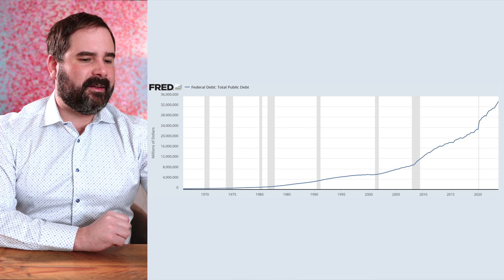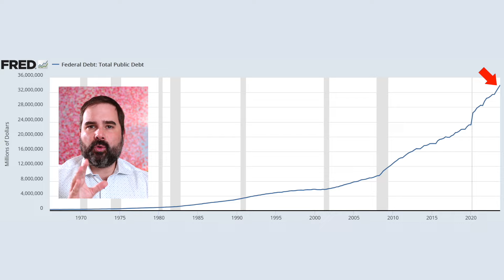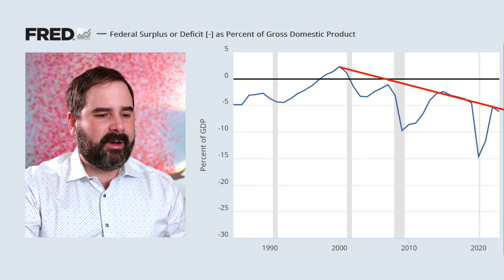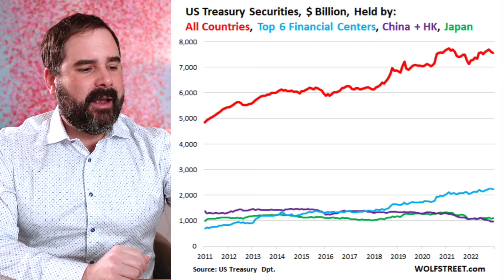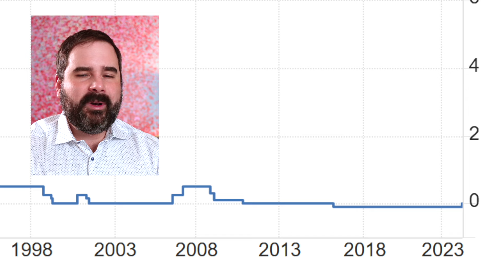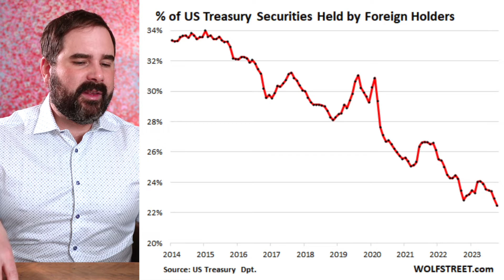Das Endspiel für die USA hat begonnen!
Die Schulden der USA ufern immer mehr aus. Laut aktuellen Daten ist die Staatsverschuldung auf 34,4 Billionen US-Dollar gestiegen. Das entspricht dem 8,5-fachen der deutschen Wirtschaftsleistung pro Jahr! Der Trend ist klar, immer mehr Ausgaben erfordern immer neue Schulden. Doch die wichtige Frage ist, wer soll all die Schuldpapiere kaufen? Vor allem nachdem es kürzlich eine wichtige Entwicklung gab, dass der größte ausländische Gläubiger der USA bald ausfallen könnte.

Inhaltsverzeichnis:
00:00 Begrüßung
00:26 US-Schulden steigen auf Rekordhöhe
02:30 Diese Entwicklung macht mir Sorgen
05:15 Zinsen werden zum Problem
06:55 Beginnt das Endspiel jetzt?
12:14 Wie geht es nun weiter?